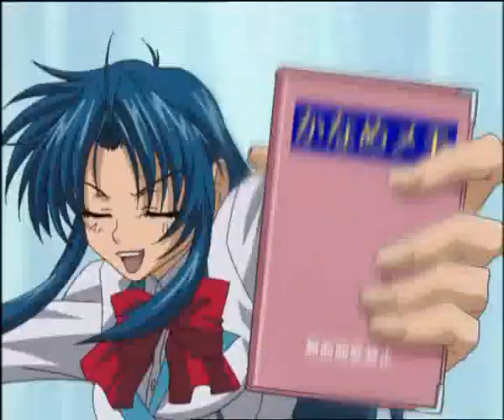AMV Full Metal Panic - Puddle of Mudd - She Hates Me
Dieses AMV war mein erstes FMP video